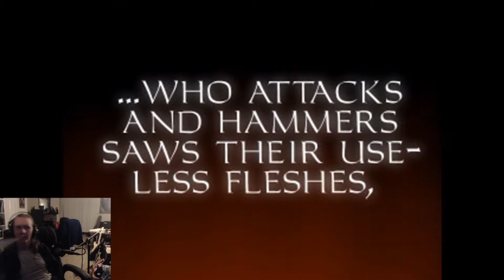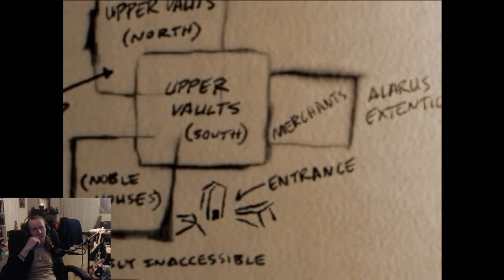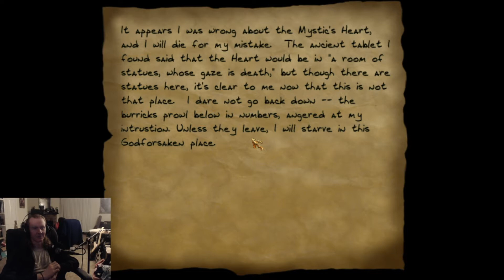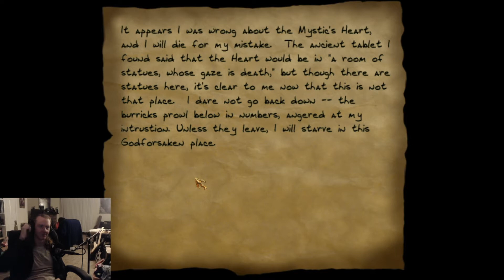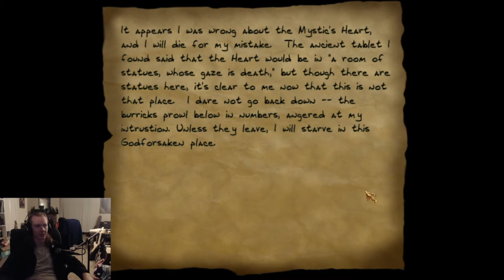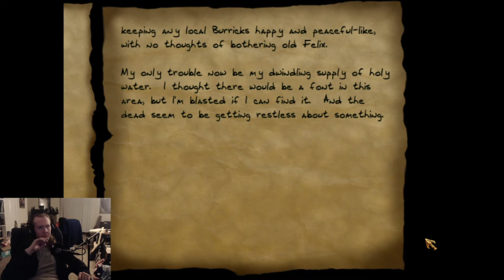Thief Gold Part 3: A Hoard of Bone and Burrick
Here it is! One of my favorite series' of all time, where my name comes from, the first immersive sim I ever truly fell deep into... Thief. Man, I love this game. It's been a little while since I've played these so... join me as I clumsily guide Garrett through the night and accidentally save The City.